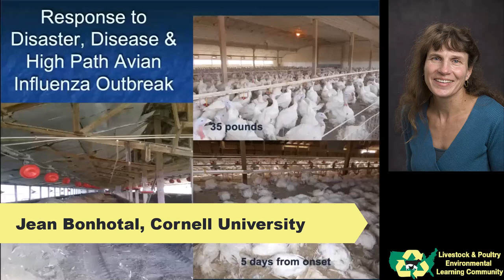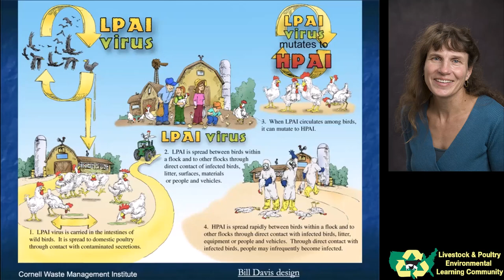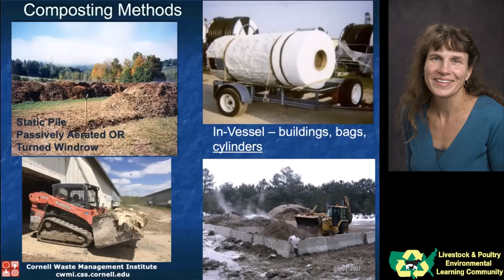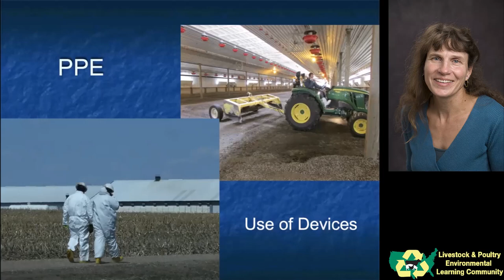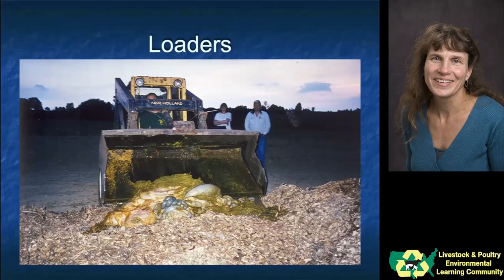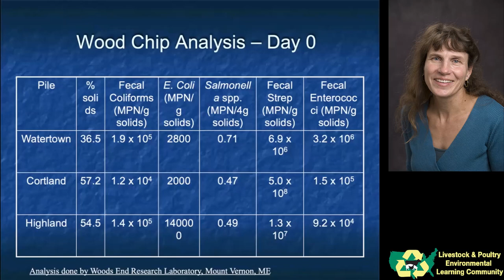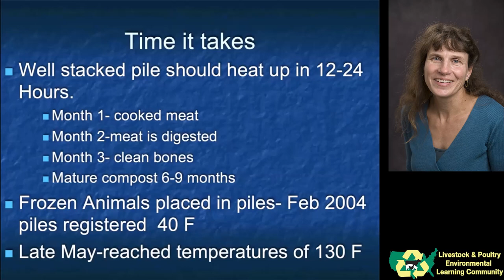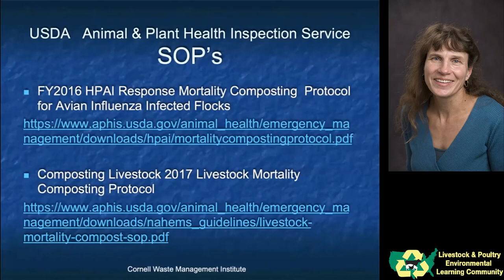Mortality Composting to Control Disease